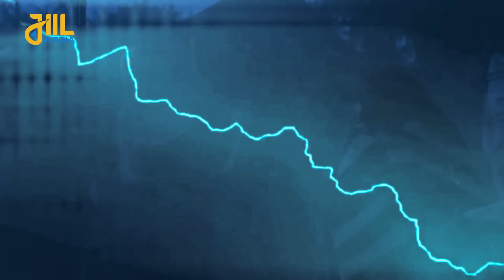Qisadii Hogaamiyihii Laga Heebaysan Jiray Iyo Madaxii Qureesh Abuu Sufyan RC.@jiilmedia